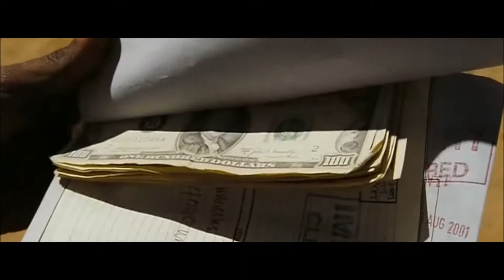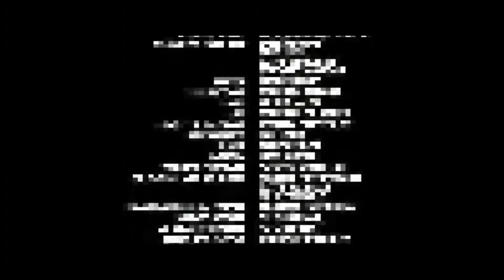"Síntesis de las guerras" HD HQ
"Algunas de las relaciones de mayor éxito se basan en la mentira y el engaño. Y ya que es ahí donde suelen terminar, es un lógico punto de partida." Matar a una persona por defender una ideología no es defender una ideología, es matar a una persona.